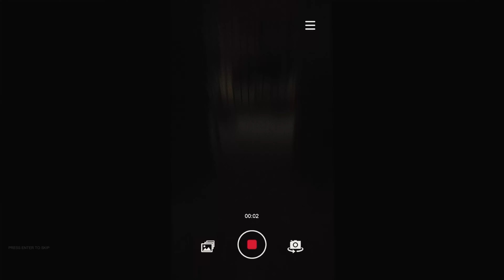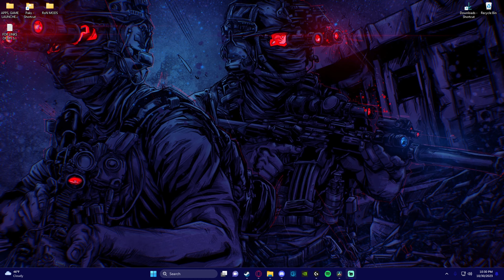ZERO HOUR EMBASSY RAID YT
hope you guys enjoyed that video more will be coming out shortly.
FOR LINKS OF MY SOCIAL MEDIAS